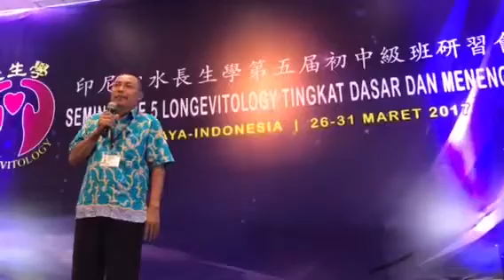Tangan kiri mati rasa (印尼语)左手失去知覚(长生学见证系列)Longevitology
Tangan kiri mati rasa (印尼语)左手失去知覺不能動
來自外南梦埠 Sukidi 同学分享:
一天和别人争咀,隔天就不能起床,左手不能动,以为自己中邪,就去找(骨骼)巫士按摩,也给五𠆤医生看,都没有疗效。
后来才知道住在自己家对面,原来是一位泗水长生学第四届学员,被他调整只是一次,一𠆤小时之久,就不停地放屁,第二天早上就好了。
"长生学",我爱您!2017年3月29日 印尼 泗水